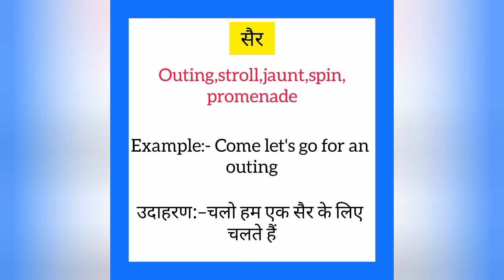Saiyer ko english mein kya kahate hain | सैर को इंग्लिश में क्या कहते हैं | Outing meaning in Hindi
Saiyer ko English me kya kahate hain
Saiyer को इंग्लिश में क्या कहते है

सैर को इंग्लिश में outing कहते हैं
Saiyer ko English mein outing kahate hain